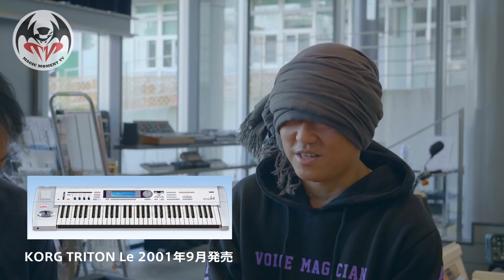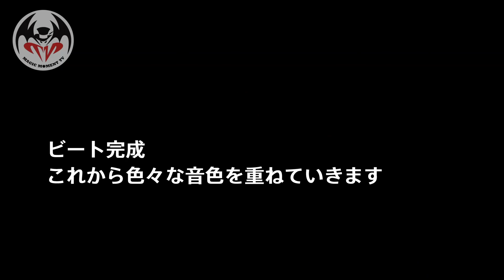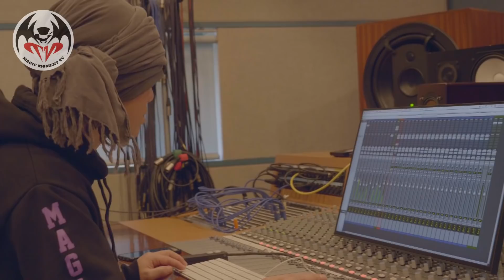【KORG KRONOSを弾いてみた】HAN-KUN×KORG篇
動画へのコメントもお待ちしてます☆

KORGさん、ありがとうございました!!

【次週3月25日(水)21時～(予定)】
「カスタムスニーカー☆スペシャルプレゼント企画」の当選者を、YouTube Live生配信中に発表＆HAN-KUNから生電話の予定です!!

生電話のため、当選者の方へ生配信中にHAN-KUN staff TwitterからDMをお送りいたしますので、
電話可能な電話番号をご返信ください。

プレゼント企画に応募いただいた方は、電波の良い場所でYouTube Liveを視聴・当選連絡をお待ちください！

※当選者へのHAN-KUNからの生電話は、YouTube Liveの配信中のみとなります。
不在などにより電話不通でも、賞品はお送りさせていただきます。

↓ 過去放送分はこちら ↓

【一緒に歌おう！】スペシャル企画 HAN-KUN×NOBU アコースティックライブ「With me」篇

■湘南乃風＆中田ヤスタカ『一番歌』好評配信中